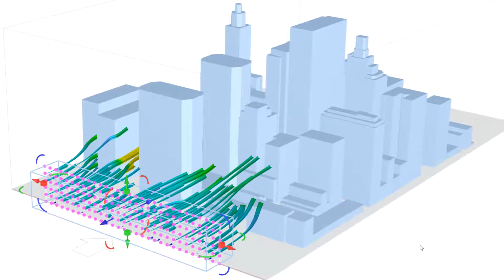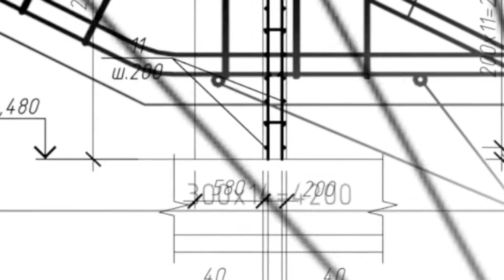[EN] Dlubal Software | Analisar estruturas pode ser divertido...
Com o RFEM e o RSTAB, a Dlubal Software disponibiliza um software fácil de utilizar e de alto rendimento para cálculos estáticos e dinâmicos. Analise e dimensione estruturas portantes tridimensionais. E desfrute ao fazê-lo!

Faça agora o download de uma versão de teste gratuita dos nossos programas:
► Faça o download da versão de teste gratuita de 90 dias